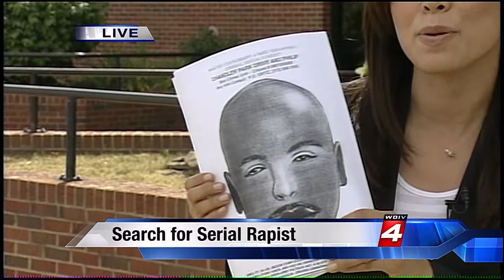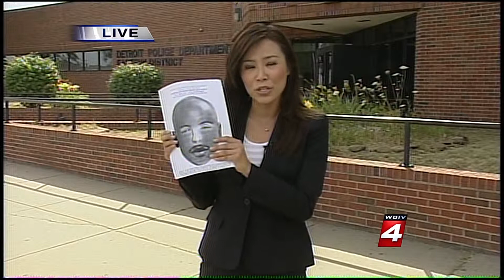WDIV HD 4 1 2009 07 14 Bora Kim